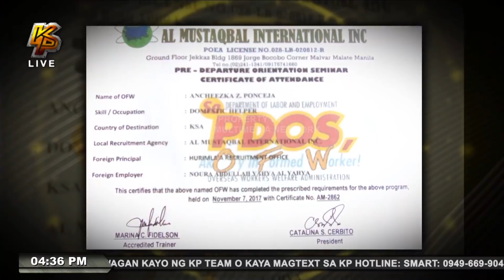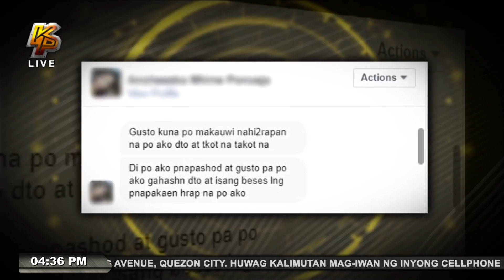Pinay sa Saudi 'di pinapakain ng walang pusong amo!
Pinay OFW ang nagsumbong sa Kilos Pronto. Tanging hangad niya lang ay marangal na trabaho ngunit sa kinasamaang palad ay napunta siya sa maling amo. Bakit? Panoorin!